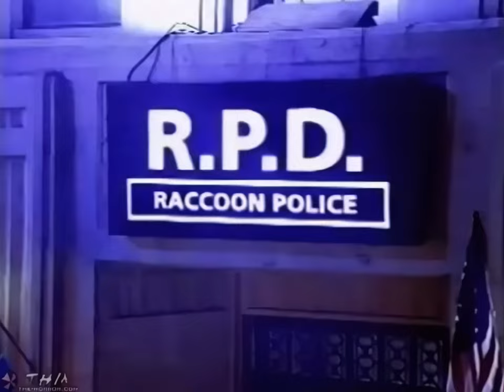Resident Evil 2: Live Action Trailer 1998 / George A. Romero / AI Upscaled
Took around 5 minutes to render